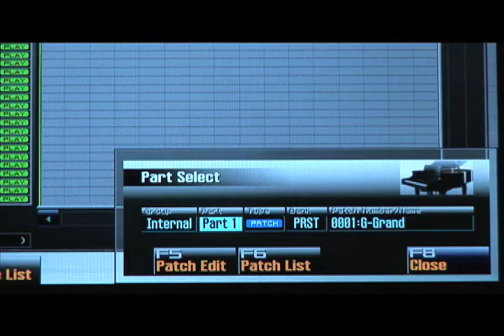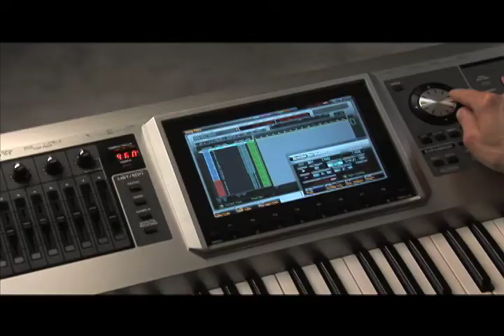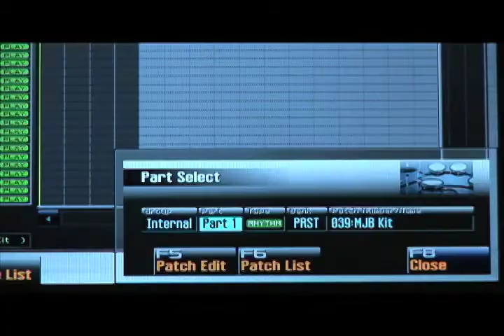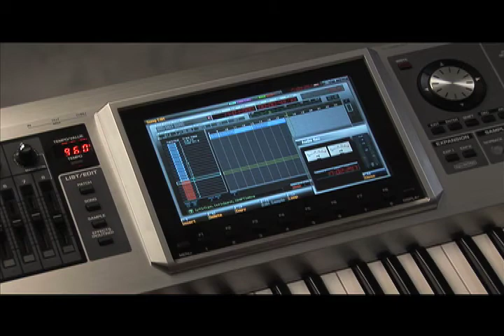Comment fait-on un enregistrement dans le Fantom-G?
Je décris dans cette video.  Vous apprenez enregistrement dans le Fanton-G.